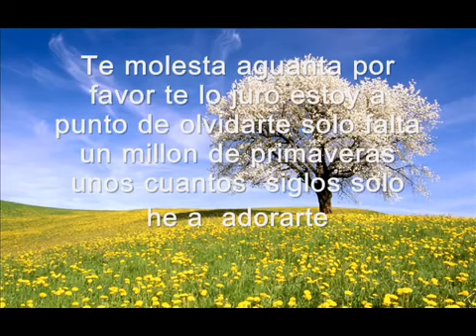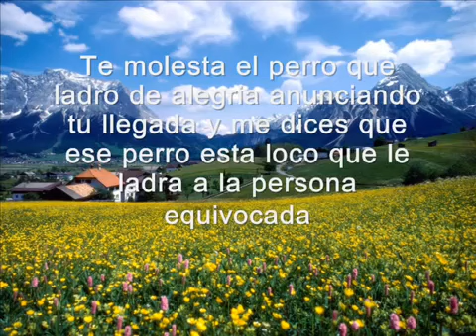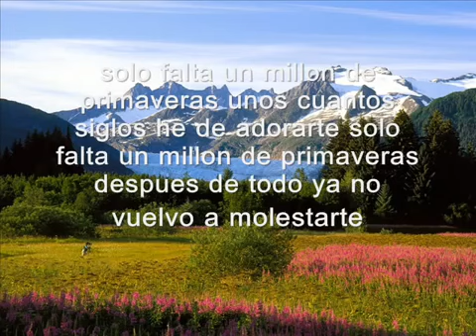Vicente Fernandez un millon de primaveras